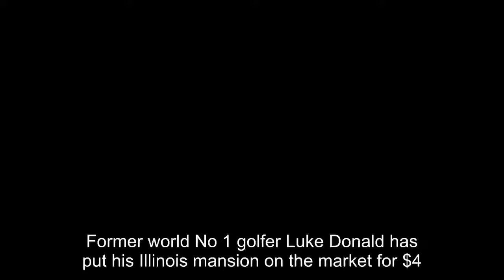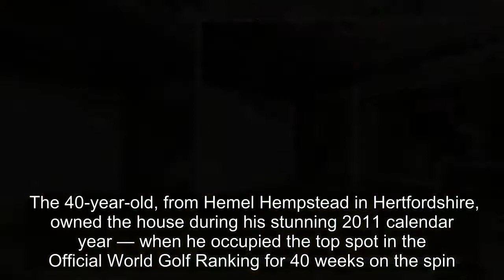Luke Donald's six-bedroom mansion goes on the market for $4.5m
Former world No 1 golfer Luke Donald has put his Illinois mansion on the market for $4.5million (£3.4m).Donald and his wife Diane have owned the property in Northfield, Illinois, since 2008, when they purchased the six-bedroom home for $3.75m (£2.83m).While the couple have lived in the home, on and
[Title], Match Highlights, 2018 FIFA World Cup Russia, Russia 2018, World Cup, World Cup Highlights, Match City, Russia, Football, Luke,Donalds,stunning,six,bedroom,mansion,goes,market,4,5m